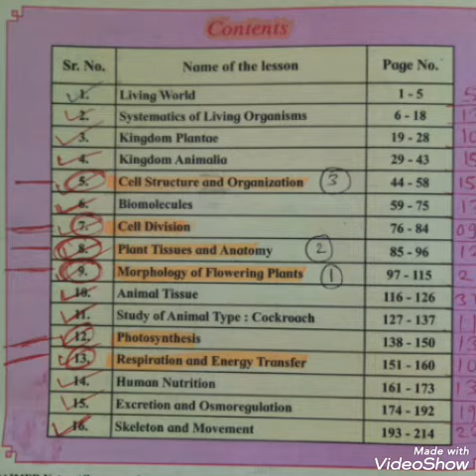11वी state board मधुन agril. botany agri mpsc mains मधील imp topic cover करा येवढेच chapters वाचा.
11वी state मधुन agriculture botany agri mpsc mains मधील imp topic cover करा येवढेच chapters वाचा हे कुणीच सांगणार नाही.